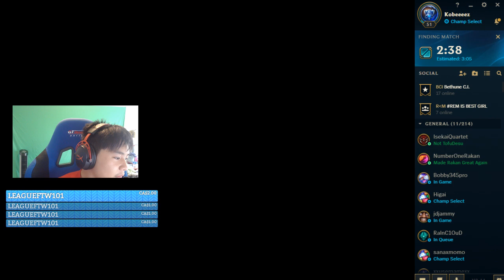All You Need To Know For The Grade 10 Science Exam